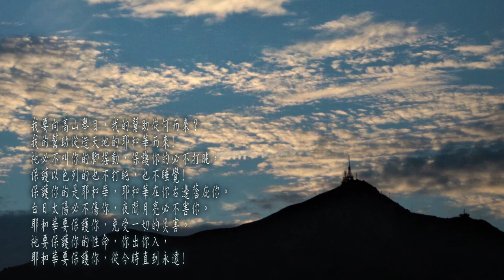我與你共往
網上有人這樣說︰「叢林法則，全世界都在分食香港這一具屍體，美國得到更多的談判籌碼，內地收獲了更大的民族凝聚力，新加坡分得了更多的外匯和人才，日本、南韓、澳門瓜分了十‧一遊客和消費。﹙台灣蔡英文可連任﹚只有爭取『自由』的香港失去了自由、資金、人才、安全和未來。」

看後，不禁驚嘆︰「說得好準確哦﹗」但過了兩天，再想起這番話，卻覺得那兒不對勁，這不正是宣告香港已死，關於香港的一切都已完結？

不﹗就是曾經失去，才更懂得珍惜﹗

過去數月，看見那麼多人無視法紀，才明白濫用自由有多可怕，那些以暴力行徑爭取的所謂『自由』，實際上是在剝奪大多數人的自由。最近往監獄探訪，一番對談，明白了我們的立場後，有囚友英姿煥發地說︰「謝謝你們前來探訪，很欣賞你們沒有在這個時候踩香港一腳﹗」有隊員隨即感嘆︰「這幾個月來，在這裡，我的心是最平靜的。」多事之秋，這番監獄感言真是可圈可點。

耶穌當年被釘十架，門徒四散，被捉拿、被處決的人不計其數，在很多人眼中耶穌已死，關於祂的一切都已完結；二千多年後的今天，耶穌的門徒遍佈各地。(20年1月)